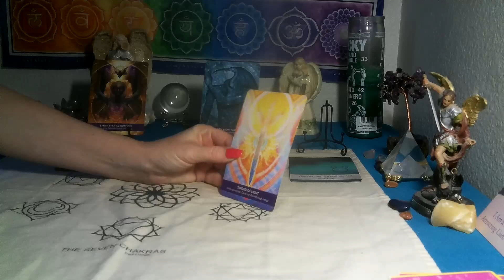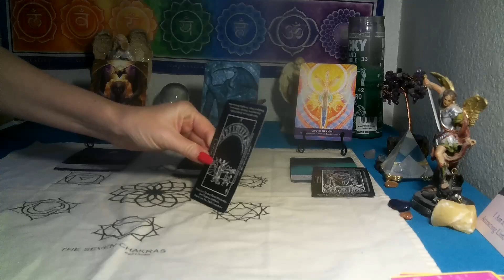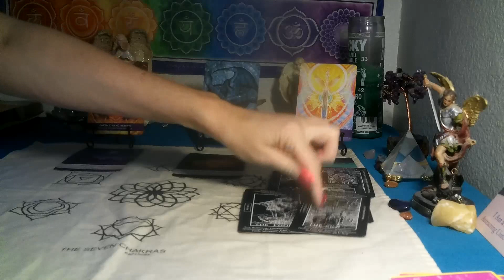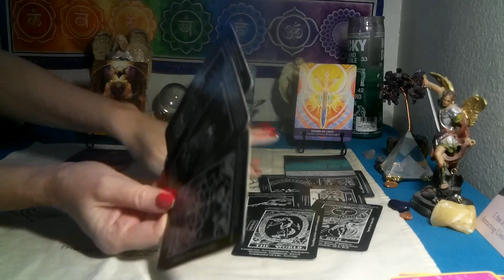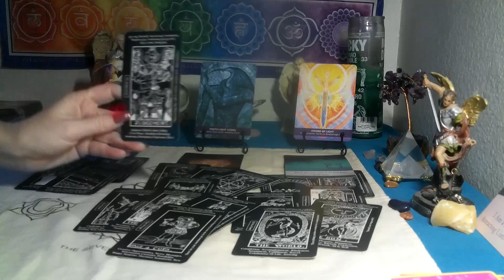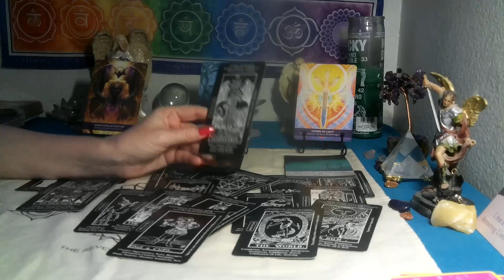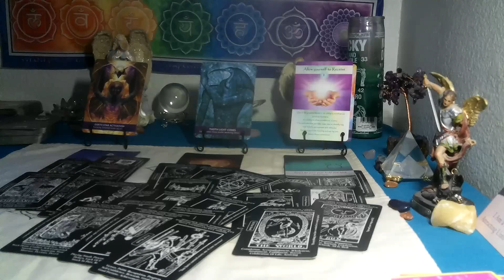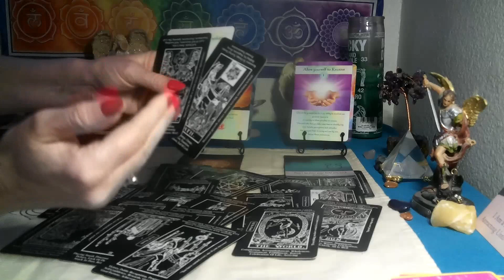AQUARIUS ~ LUNAR ECLIPSE BRINGING IN MAJOR TRANSFORMATION🦋